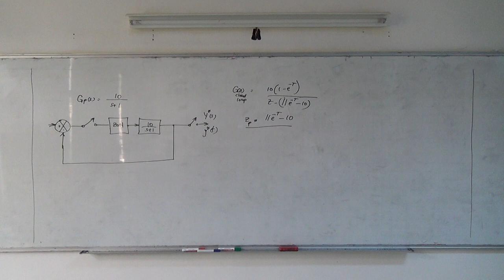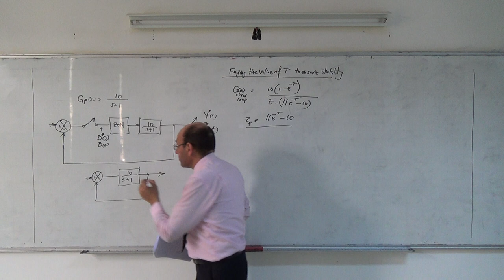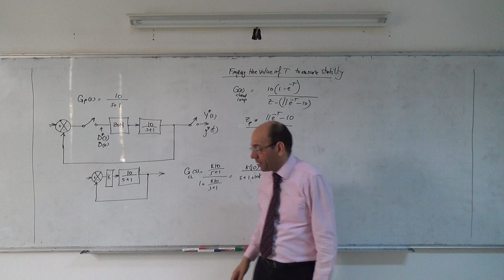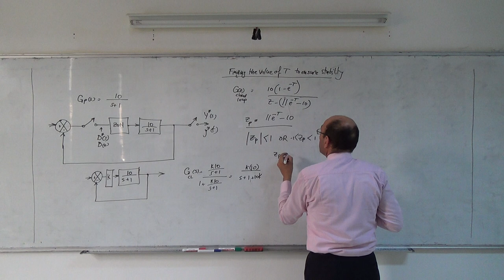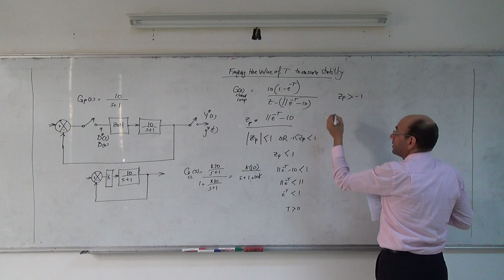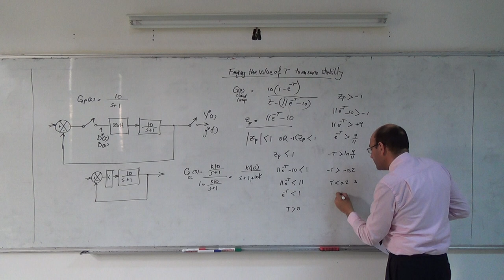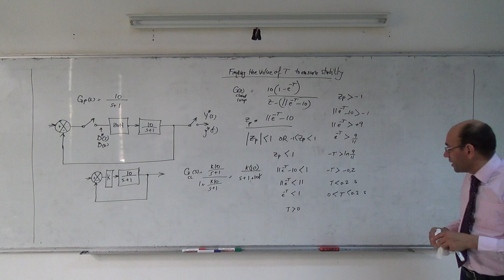Stability III: The effect of the value of sampling time on stability (b), 20/4/2014